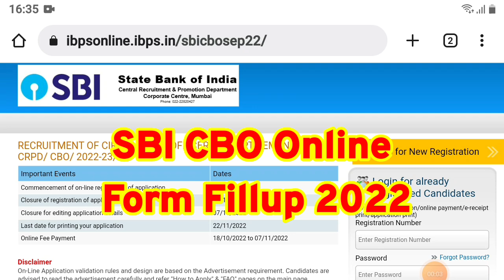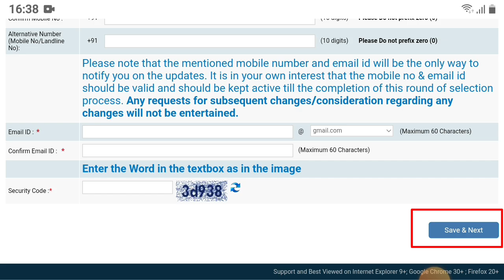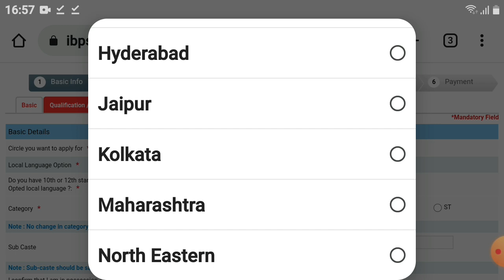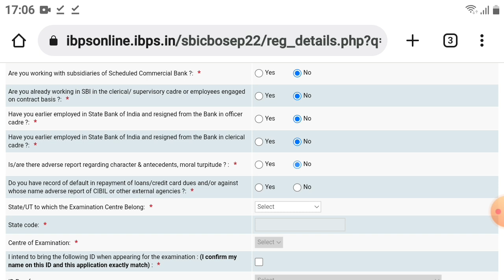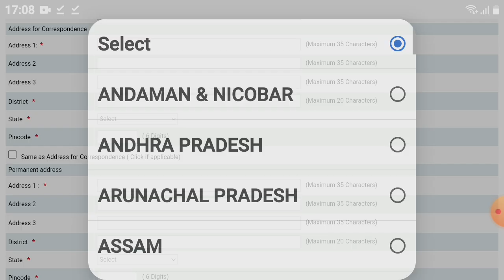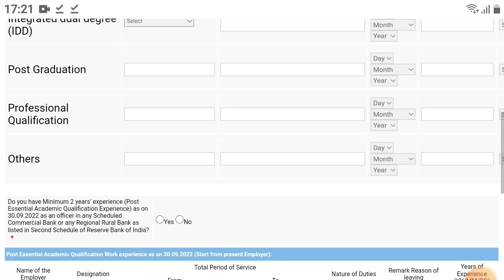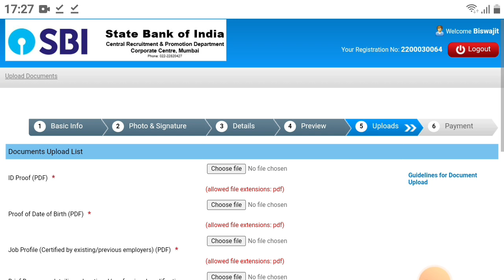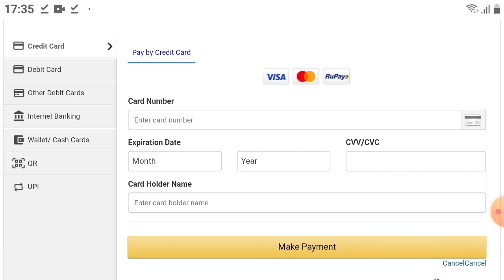SBI CBO Online Form Fill Up 2022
Hi Guys,  I Am Biswajit Today Special Topic Covered :;SBI CBO Online Form Fill Up 2022|SBI CBO Form 2022|